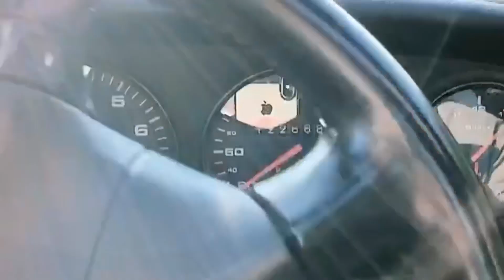Motards à La Française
Original custom brand
Petit retour sur quelques bons moments avec les amis.